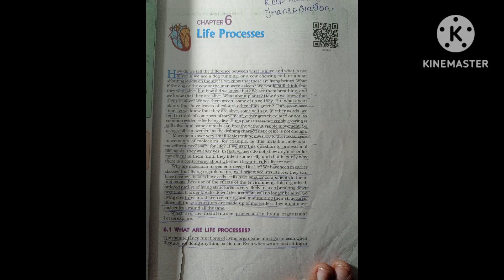10th @Life Processes @ Nutrition introduction @chapter 6